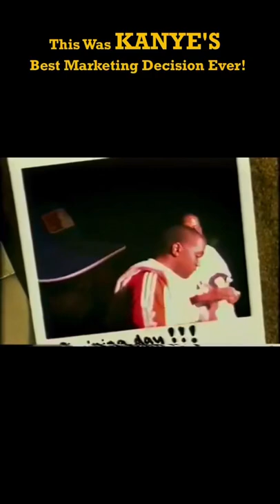How Jay-Z’s Cosign Shot Kanye Into Superstardom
Kenim O breaks down the Through The Wire music video and how it was integral in launching Kanye's career.

Artist Starter Kit - Build A Cult Fanbase Today!